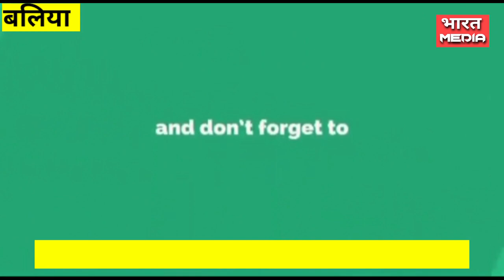करिश्मा ने सहायक अभियंता के पद को हासिल कर बलिया जिले का नाम किया रौशन ,गांव में खुशी की लहर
*स्थान- बलिया उत्तर प्रदेश*

 *रिपोर्ट- संजय राय*

 *स्टोरी स्लग-करिश्मा ने सहायक* *अभियंता के पद को हासिल कर गांव* *और बलिया जिले का नाम* *किया  रौशन ,गांव  में खुशी की लहर*

 *एंकर-* ख़बर यू पी के बलिया जिले की दुबहड़ ब्लाक के घोड़हरा गांव के करिश्मा खान ने सहायक अभियंता के पद को हासिल कर गॉव और बलिया जिले का नाम रौशन किया है पूरे गाँव खुशी की लहर दौड़ रही है। करिश्मा उत्तर प्रदेश राज्य विद्युत उत्पादन निगम लिमिटेड की चयन परीक्षा में सहायक अभियंता के पद पर सफलता हासिल की है। करिश्मा ने प्रदेश की रैकिंग में पहला स्थान हासिल किया है अपने जिले का नाम रौशन किया है । करिश्मा ने अपने सफलता का श्रेय अपने पिता इकबाल अहमद व माता शदरून को दिया। करिश्मा ने बताया कि इस नौकरी के लिए बहुत कठिन परिश्रम किया है जिसका परिणाम आज मिला है । इस दुनिया में कुछ भी असम्भव नही है। हर चीज सम्भव है। हमे कभी हार नही मानना चाहिए, हमे अपने लक्ष्य की तरफ हमेशा ध्यान देना चाहिए, हमे कैसे भी अपने लक्ष्य को पाने की कोशिश करनी चाहिए । और प्रेरणा श्रोत है अब्दुल कलाम ।

 *बाइट- करिश्मा खान, सहायक* *अभियंता*
 *बाइट- विनोद राम, ग्राम* *प्रधान,घोड़हरा*